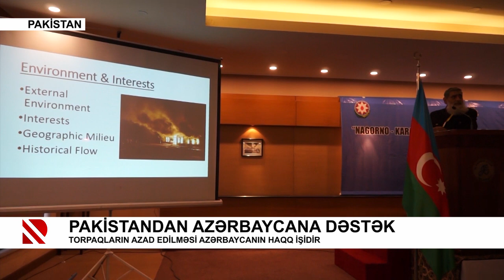Pakistandan Azərbaycana dəstək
Torpaqların azad edilməsi Azərbaycanın haqq işidir